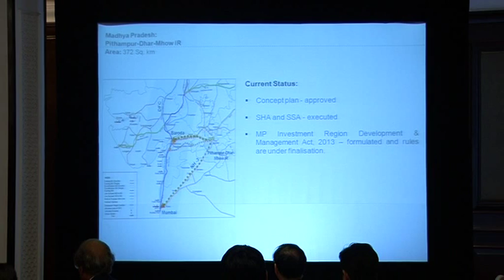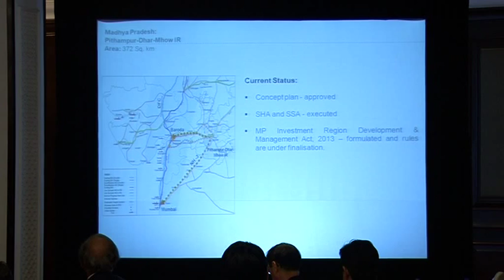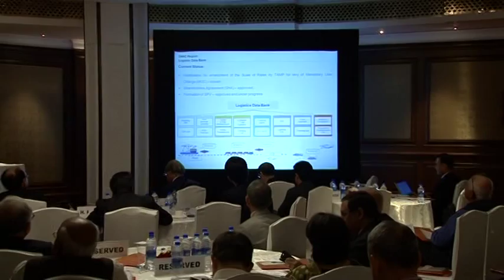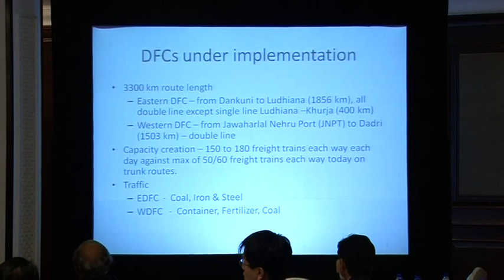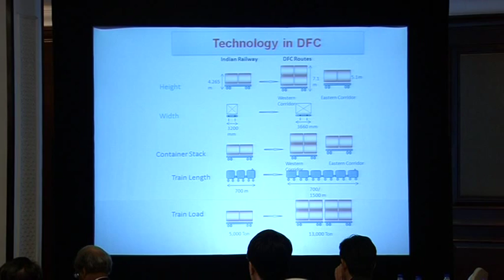India-Japan Economic Relations: Bilateral Dimensions Part 6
India-Japan Economic Relations: Bilateral Dimensions
(Venue: Viceroy Hall, Claridges Hotel, New Delhi)

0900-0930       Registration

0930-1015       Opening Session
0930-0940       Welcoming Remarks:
Amb. H.K. Singh, Professor for Strategic Studies, ICRIER
Dr. Rajat Kathuria, Director and Chief Executive, ICRIER
H.E. Ambassador Takeshi Yagi, Ambassador of Japan

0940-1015       Keynote Address by Mr. Suresh Prabhu, Minister of Railways,
on “Japan-India Partnership in Building Railway Infrastructure”

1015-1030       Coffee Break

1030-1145       Session 1: “Make in India”: Japan’s Role in Enhancing India’s Manufacturing Prowess
Chair:  Dr. Rajat Kathuria, Director and CE, ICRIER
Mr. R.C. Bhargava, Chairman, Maruti Suzuki India Ltd.
“India’s Automotive Sector and Japan”
Ms. Shubhra Singh, Joint Secretary, DIPP
“Framework of India-Japan Cooperation in Manufacturing” [Download Presentation]
Mr. Ichiro Abe, Special Advisor to Minister’s Secretariat, METI and
Director, JETRO Office, New Delhi
“JETRO’s Role in Accelerating Japanese FDI”  [Download Presentation]
Mr. Masazumi Konishi, President, JCCII, and MD, Sojitz India
“India’s Business Environment”  [Download Presentation]

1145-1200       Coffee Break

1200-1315       Session 2:  Building India’sEconomicInfrastructure and Connectivity
Chair:  Mr. Ajay Shankar, Chairman, Expert Committee on Regulatory Approval
Mr. Katsuo Matsumoto, Deputy DG for South Asia, JICA
“Japan’s Role in Building India’s Economic Infrastructure”  [Download Presentation]
Industrial Corridors:
Mr. Alkesh Sharma, CEO & MD, DMICDC
“DMIC Project Implementation” [Download Presentation]
Railway Corridors:
Mr. Girish Pillai, Adviser (Infrastructure), Railway Board
“Implementation of Railway Freight Corridors”  [Download Presentation]

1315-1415       Lunch (all participants and attendees)

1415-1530       Session 3: Role of IT Services
Chair: Mr. Som Mittal, Former President, NASSCOM
Mr. BVR Mohan Reddy, Chairman, NASSCOM
“India’s IT Services Sector and the Japan Opportunity”
Mr. Masayoshi Tamura, GM, Software Group, Hitachi India Pvt. Ltd.
“India-Japan Cooperation on IT – the Japanese Perspective” [Download Presentation]
 Mr. J.S. Deepak, Secretary, Department of Electronics & IT
“Policy Initiatives to Enhance Exports of Indian IT Services to Japan” [Download Presentation]

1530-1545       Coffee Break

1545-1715       Session 4: India–Japan Investment Promotion Partnership: Financing India’s Growth
Chair: Dr. Jaimini Bhagwati, RBI Chair Professor, ICRIER

Dr. Naoyuki Yoshino, Dean, ADBI, Tokyo
“Infrastructure Finance and Pension Funds”    [Download Presentation]
Mr. Shin Oya, Chief Representative, JBIC
“Promoting Public and Private Financial Flows to India”
Mr. Hiroyuki Kakita, Country Head for India, Sumitomo Mitsui Banking Corporation
“Role of Major Japanese Banks in Channeling FDI, FII and Long Term Infrastructure Funding”
Mr. Taiju Hisai, Regional Executive for India, Bank of Tokyo-Mitsubishi UFJ
“Business Promotion Incentives”    [Download Presentation]

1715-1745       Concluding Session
Concluding remarks:

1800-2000:      Conference concluding dinner (all participants and attendees)